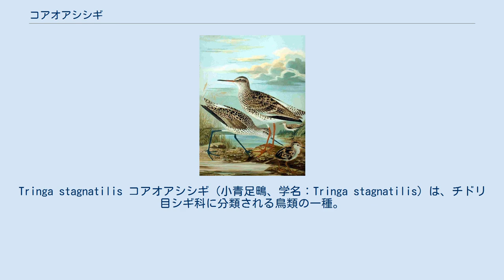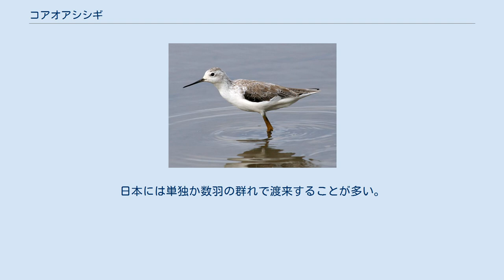コアオアシシギ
Tringa stagnatilis コアオアシシギ（小青足鴫、学名：Tringa stagnatilis）は、チドリ目シギ科に分類される鳥類の一種。
 主にロシア南部から中央アジアにかけての地域で繁殖するが、中国東北部でも局地的に繁殖している。
冬季はアフリカ中部から南部、インド、東南アジア、オーストラリア等に渡り越冬する。
 日本では、旅鳥として春と秋の渡りの時期に本州、九州、沖縄において見られるが数は多くない。
越冬する個体もいる。
 全長約24cm。
成鳥夏羽は頭部から胸までは淡青灰色で、細かい黒斑がはいる。
背は灰褐色で、体の下面は白色である。
嘴は黒く、足は黄緑色。
成鳥冬羽は、頭部からの体の上面が灰色で、白い羽縁がある。
足の色は暗色がかっている。
 越冬時は、海岸近くの水田や、湿地、干潟等に生息する。
日本には単独か数羽の群れで渡来することが多い。
繁殖期には、湖沼や湿地の側の草地などに生息する。
 食性は動物食で、水生昆虫や、甲殻類、貝類などを捕食する。
地上に営巣し、普通4卵を産む。
 「ピッピッピッ」「ピョー」などと鳴く。
 左がコアオアシシギ。